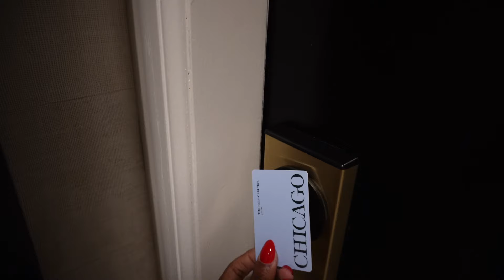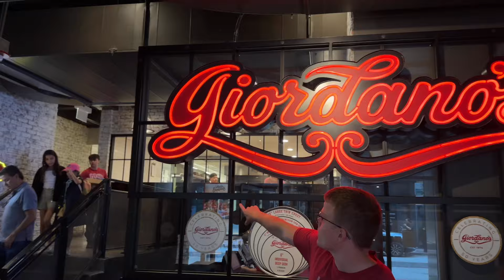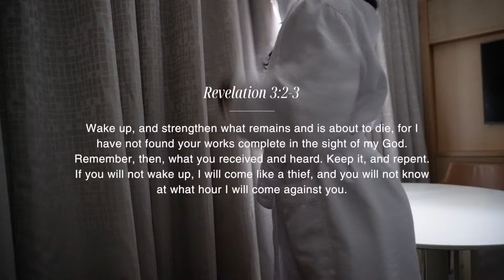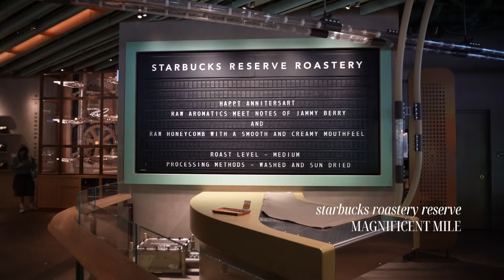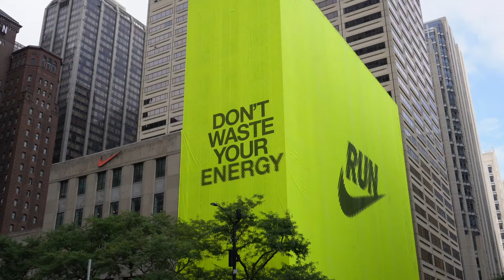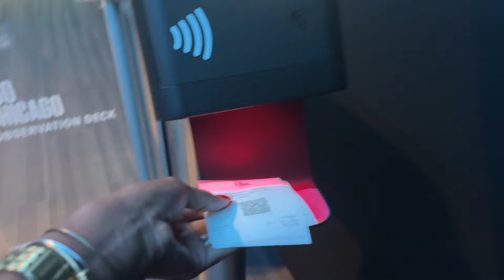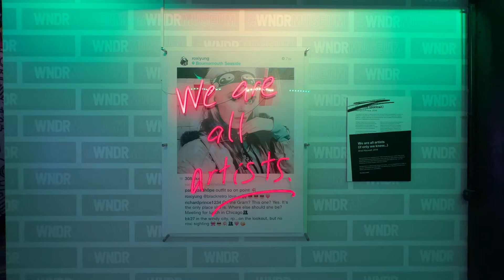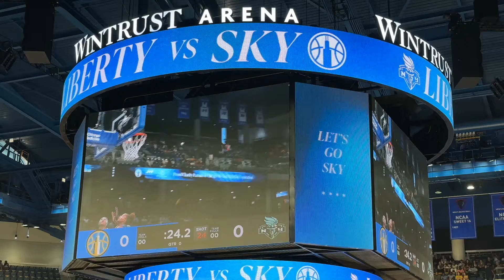CHICAGO TRAVEL VLOG | anniversary trip + architecture boat tour + exploring the city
// OPEN ME //

In today's video, I'm taking you on my trip to Chicago as my hubby and I celebrate 9 years of marriage. It is by far my favorite city to date and I can't wait to go back!

New Balance

*** Some items are out of stock so similar items are linked in their place.***

//ABOUT ME:

Hey, Hey now! I am a wife, mom to two amazing boys and a Speech Therapist turned stay-at-home mom and content creator. On my channel, I share everything that I like, love, and learn along the way. As I journey with Christ, my goal is to bring you along and prayerfully encourage you to do the same no matter your circumstances. This channel is a safe, trustworthy, and authentic space for us to connect and evolve together.

// FOUNDING SCRIPTURE:

"Teach me, O Lord, the way of your statutes; and I will keep it to the end.
Give me understanding, that I may keep your law and observe it with my whole heart. Lead me in the path of your commandments, for I delight in it.
Incline my heart to your testimonies, and not to selfish gain!"
-PSALM 119:33-36